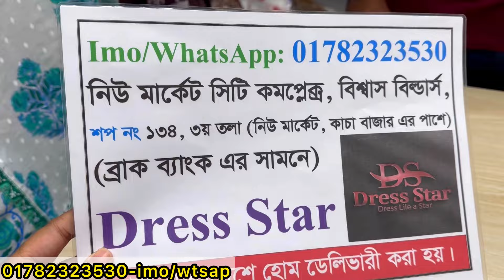ভাইরাল বাটারফ্লাই কোর্ডস সেট,টুপিস,কুর্তি,থ্রিপিস | Readymade three piece,2pc collection 2024